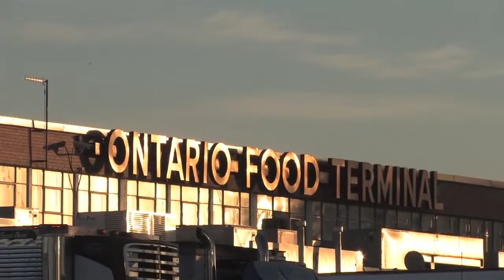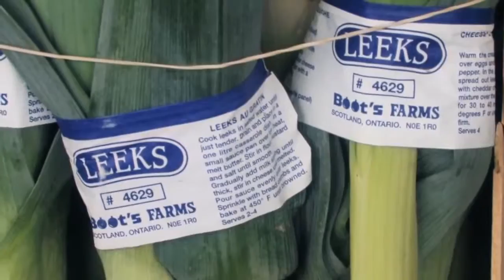Behind the Scenes - Where we are Based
Did you know that Produce Made Simple is an educational initiative of the Ontario Produce Marketing Association? Yes, we really do know produce! Our office is located in the bustling Ontario Food Terminal in the heart of Toronto. The OFT supplies retail and food service businesses all over the province with fresh fruits, vegetables and horticultural products, and it is entirely self funded. We'll be sharing a series of videos about this busy and important distribution centre over the next few months.

VIDEO CREDIT: Ontario Food Terminal Board